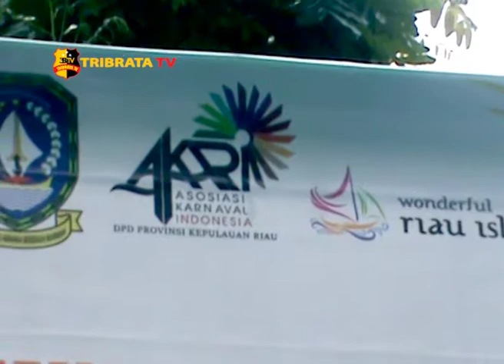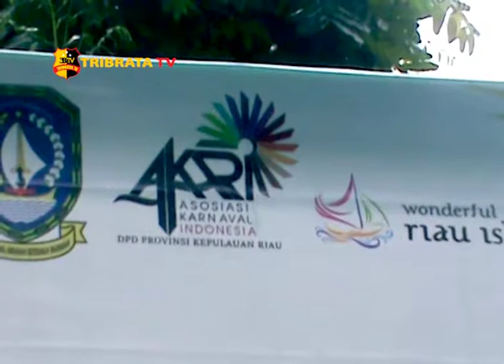BICC 2018 MENJADI DAYA TARIK WISATAWAN